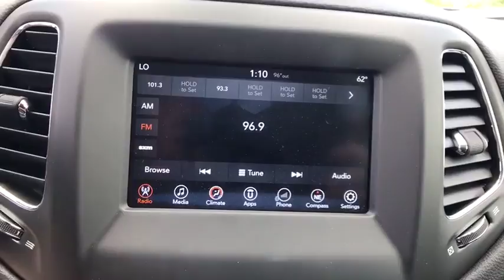2017 Jeep Compass Edmond, Cushing, Stillwater, Shawnee, Chandler, OK J17334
[LISTING _TYPE] 2017 Jeep Compass

Patriot CDJR
104 N Industrial Rd.

 Patriot Price includes: $1,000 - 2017 SW Retail Consumer Cash 63CH1. Exp. 09/05/2017, $1,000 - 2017 Retail Non-Prime Bonus Cash **CH1V. Exp. 09/05/2017, $1,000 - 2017 Retail Bonus Cash SWCHA1. Exp. 08/21/2017